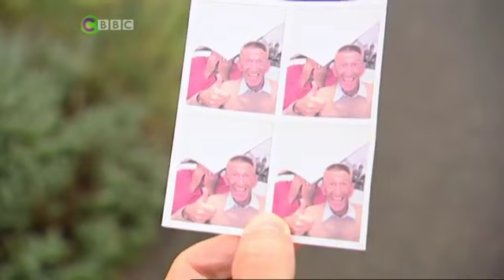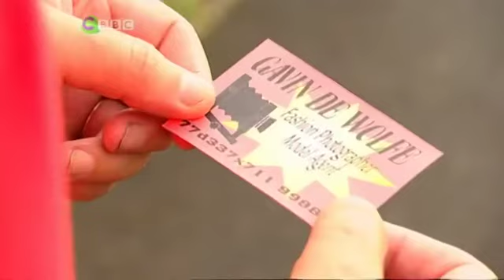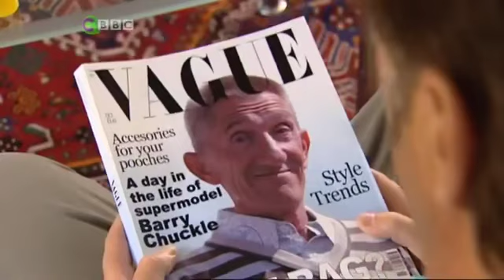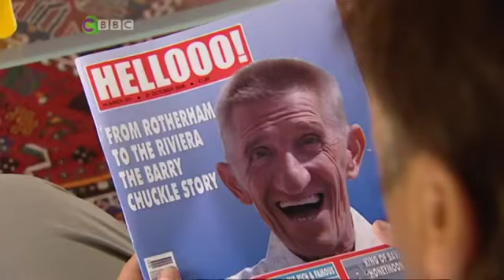ChuckleVision. Our Latest Model